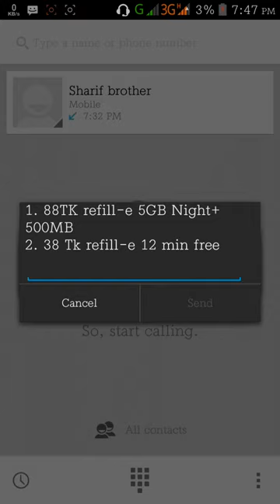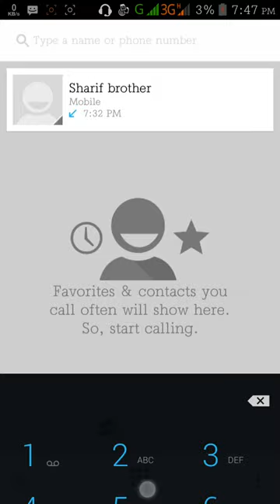Robi recharge internet offer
robi new sim internet offer
robi recharge offer
robi 1tk 200mb
robi mb offer 2016
robi bondho sim offer 2017
airtel bondho sim offer
banglalink bondho sim offer
gp bondho sim offer